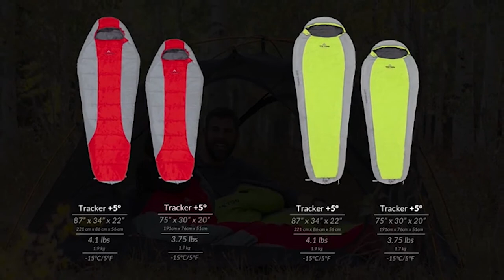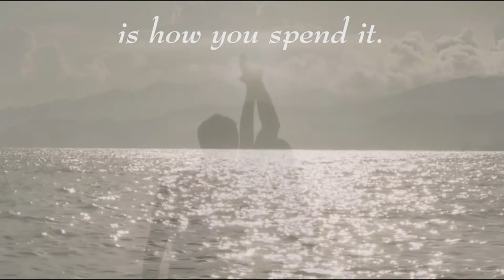Top 7 Best Sleeping Bag Under $100 On Amazon 2023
Are you looking for best sleeping bag under 100 dollars? In This review, We have the top 7 best sleeping bag under 100 from Amazon that will satisfy you.

01. TETON Sports Tracker Sleeping Bags

02. Coleman 30°F Palmetto Sleeping Bag

03. TETON Sports LEEF Ultralight Mummy Sleeping Bag

04. REDCAMP Nylon Compression Stuff Sack Sleeping Bag

05. ECOOPRO Warm Weather Sleeping Bag

06. Oaskys Camping Sleeping Bag

07. Sleeping Bag 3 Seasons Warm & Cool Weather

To rest or sleep while backpacking, you should bring the best sleeping bag. There are many variations of backpacking sleeping bag, We have selected top 7 best sleeping bag under 100 for your convenience.

This best budget sleeping bag is portable and lightweight. The design ensures your comfort and multiple sizes are available. High-quality material makes the lightweight budget backpacking sleeping bag. Go through till the end and get your desired best sleeping bag under 100.

Best Outdoor Gear is a participant in the Amazon Services LLC Associates Program, an affiliate advertising program designed to provide a means for sites to earn advertising fees by advertising and linking to Amazon.com

Some of the footage used in this video is not original content produced by Best Outdoor Gear. Portions of stock footage of products was gathered from multiple sources including, manufactures, fellow creators and various other sources.